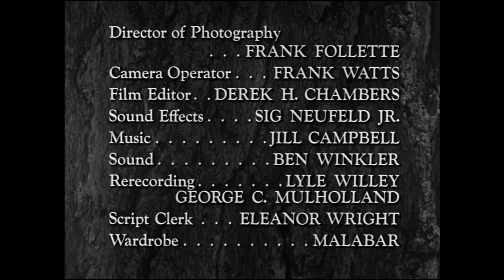The Last of the Mohicans (episode 29; 720p): The Prisoner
Starring John Hart and Lon Chaney, Jr. Also known as Hawkeye and the Last of the Mohicans. A young army officer is accused of dereliction of duty when he is baited into an ambush set by the Oneida Indians.